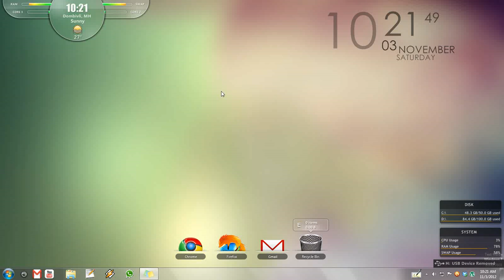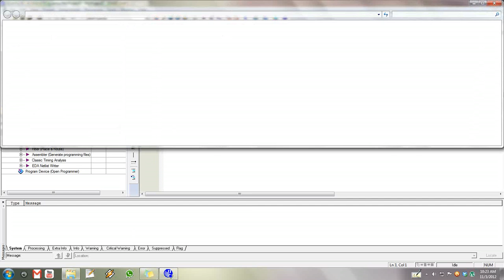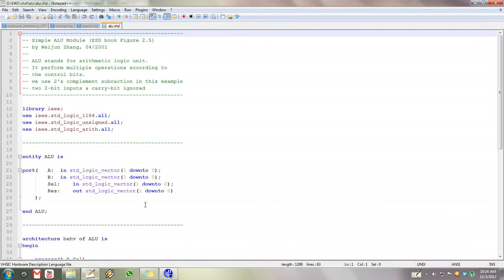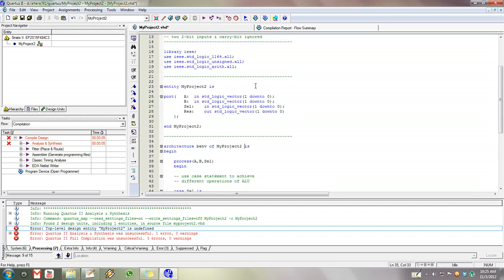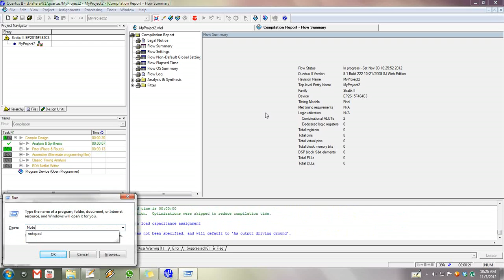Basic Steps to Create and Compile VHDL Project with Altera Quartus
This will demonstrate the procedure of creating a simple VHDL project.